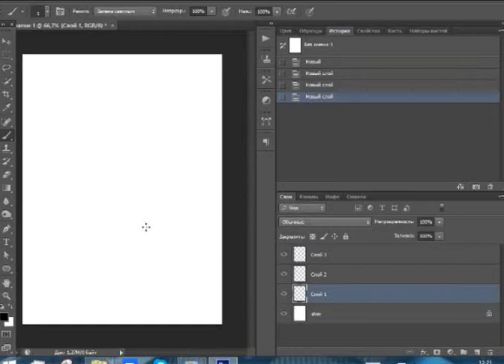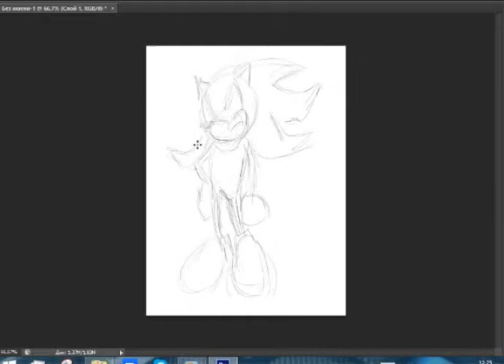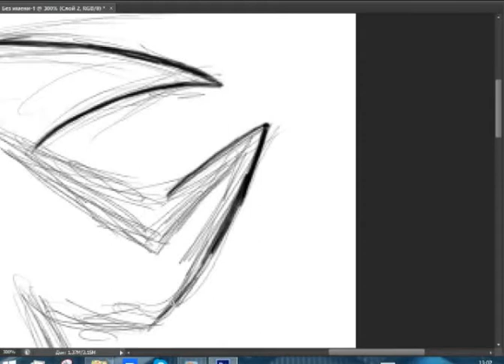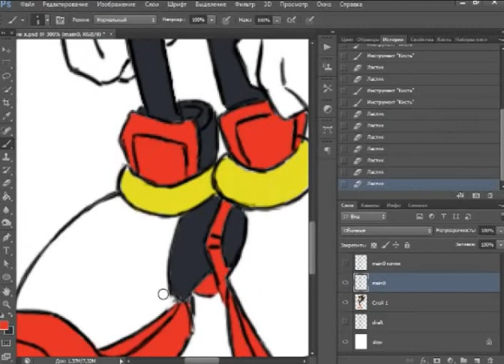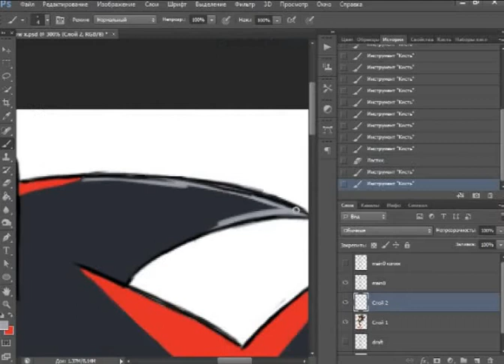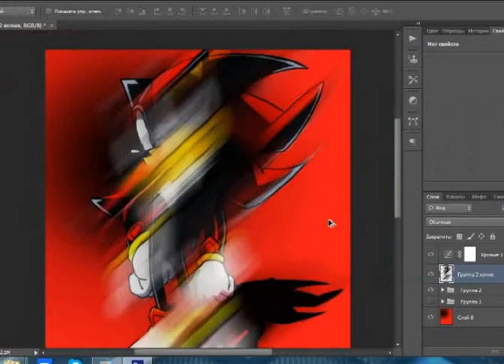SonicX. Digital drawings on PHOTOSHOP. by Sino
on the Cintiq 12wx